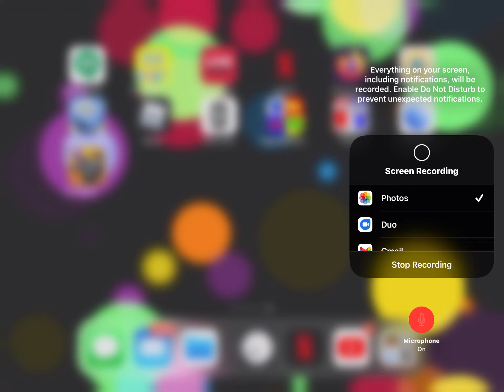I tried to do hardcore minecraft for 100 days and this happened…